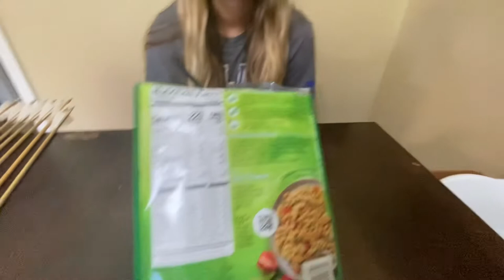MOUNTAIN HOUSE Freeze Dried meals for camping and hunting (Part 1 of 3)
camping prepper survival In this video I’m reviewing some freeze dried meals and oatmeals for eating in camping situations. I’m gonna do three parts on the foods I take on extended hunting trips where I’m gonna be away from any place to grab fast food. Whether I’m hiking on an elk hunt or just miles away from my truck camp, there’s always a need to have a good variety of freeze dried meals with you in the backcountry.